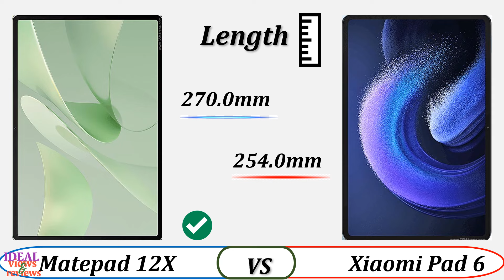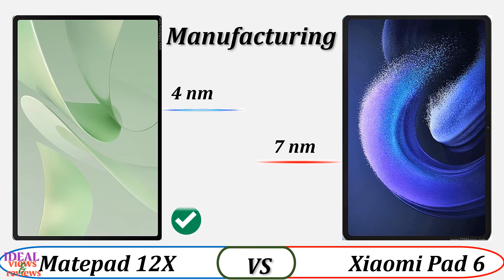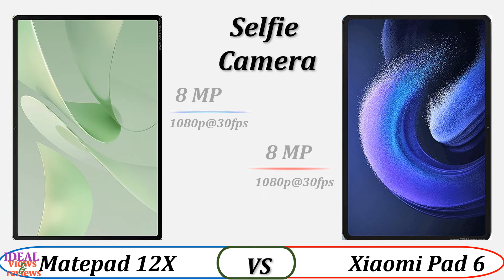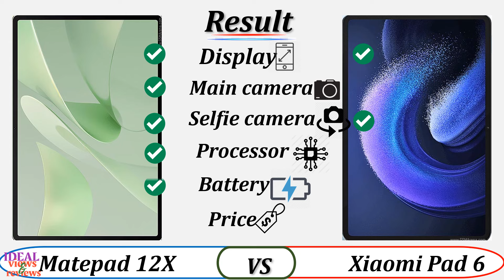Want the PERFECT Tablet? Watch This MatePad 12 X vs Xiaomi Pad 6 Comparison Now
1. Credit: If i have been used in this video some Google Data (Images, Music, Clip Art and Short Videos etc.) are just used for illustrative purposes only and nothing. Thank you so much to the respectful owners for providing it.

2. We cannot guarantee that the information in this video is 100% correct. Please help correct this and provide positive feedback.

This calm water stream background ambience nature sound effect was recorded in the Scottish Borders, Selkirk, Scotland

video detail:
Xiaomi Pad 6 vs Huawei MatePad 12 X, Xiaomi Pad 6 vs MatePad 12 X,mi Pad 6 vs Huawei 12 X, Huawei MatePad 12 X vs Xiaomi Pad 6, MatePad 12 X vs mi Pad 6 , Huawei 12 X vs pad 6, pad 6 vs Huawei MatePad 12 X,  Huawei MatePad 12 X,Huawei MatePad 12 X vs pad 6, Huawei MatePad tablet 12 X
Huawei MatePad 12 X vs Xiaomi Pad 6 wifi
Huawei MatePad 12 X vs Xiaomi Pad 6  amoled
Huawei MatePad 12 X vs Xiaomi Pad 6 antutu score
Huawei MatePad 12 X vs Xiaomi Pad 6 battery
Huawei MatePad 12 X vs xiaomi pad 6 battery life
Huawei MatePad 12 X vs Xiaomi Pad 6 benchmark
Huawei MatePad 12 X vs Xiaomi Pad 6 best
Huawei MatePad 12 X vs Xiaomi Pad 6 box
Huawei MatePad 12X vs Xiaomi Pad 6 camera comparison
Huawei MatePad 12X vs Xiaomi Pad 6 case
Huawei MatePad 12 X vs Xiaomi Pad 6 comparison
Huawei MatePad 12 X vs Xiaomi Pad 6 cover
Huawei MatePad 12 X vs Xiaomi Pad 6  details
Huawei MatePad 12 X vs Xiaomi Pad 6 difference
Huawei MatePad 12X vs Xiaomi Pad 6  ep
Huawei MatePad 12 X vs Xiaomi Pad 6 is better
Huawei MatePad 12 X vs Xiaomi Pad 6 japan
Huawei MatePad 12 X giá
Huawei MatePad 12 X giá bao nhiêu
Huawei MatePad 12 X student discount
Huawei MatePad 12 X details
Huawei MatePad 12 X dubai price
Huawei MatePad 12 X tablet
Huawei MatePad 12 X zubehör
is Huawei MatePad 12 X worth it
máy tính bảng Huawei MatePad 12X
Huawei MatePad 12X características
spesifikasi Huawei MatePad 12X
Huawei MatePad 12X maße
Huawei MatePad 12X harga
Huawei MatePad 12X amazon
Huawei MatePad 12X
Huawei MatePad 12X accessories
Huawei MatePad 12X comparison
Huawei MatePad 12X cover
Huawei MatePad 12X daraz
Huawei MatePad 12X details
Huawei MatePad 12X dubai
Huawei MatePad 12X ebay
Huawei MatePad 12X edition
Huawei MatePad 12X features
Huawei MatePad 12X features and specifications
Huawei MatePad 12X full specification
Huawei MatePad 12X games list
Huawei MatePad 12X gsm
Huawei MatePad 12X gsmarena
Huawei MatePad 12X malaysia
Huawei MatePad 12X review
Huawei MatePad 12X review in usa
Huawei MatePad 12X tablet
about xiaomi pad 6
accessories for xiaomi pad 6
alternative pen for xiaomi pad 6
alternative stylus for xiaomi pad 6
amazon xiaomi pad 6
best stylus for xiaomi pad 6
best stylus pen for xiaomi pad 6
blackview tab 18 vs xiaomi pad 6
buy xiaomi pad 6
esim xiaomi pad 6
especificaciones xiaomi pad 6
estuche xiaomi pad 6
etui do xiaomi pad 6
is xiaomi pad 6 5g
is xiaomi pad 6 amoled
is xiaomi pad 6 good
is xiaomi pad 6 good for drawing
is xiaomi pad 6 good for gaming
is xiaomi pad 6 good for note taking
is xiaomi pad 6 good for students
is xiaomi pad 6 pro available in pakistan
is xiaomi pad 6 pro available in philippines
is xiaomi pad 6 waterproof
is xiaomi pad 6 worth buying
is xiaomi pad 6s pro available in india
xiaomi pad 6 uae
xiaomi pad 6 uk
xiaomi pad 6 ultra
xiaomi pad 6 unboxing
xiaomi pad 6 update